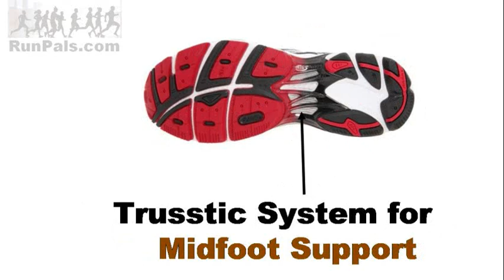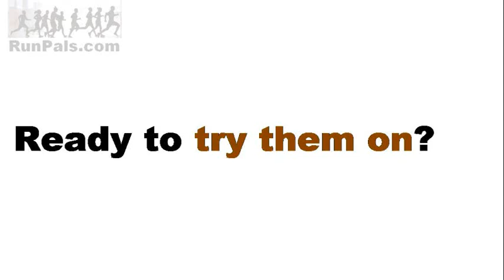Asics GT 2160 Running Shoes Review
The Asics GT 2160 is the latest addition to Asics' acclaimed running shoe line, the 2000 series.

The Asics 2000 line is the best selling line in the industry, and has won numerous awards making it a powerful shoe to consider.